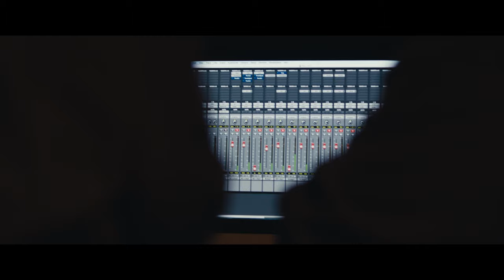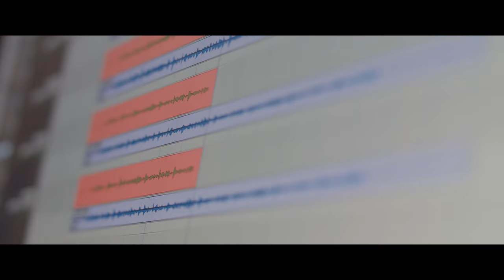Lion Shepherd - With Open Arms (feat. Atom String Quartet)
Kamil Haidar – vocals
Mateusz Owczarek –guitars, backing vocals
Maciej Gołyźniak – drums, percussion
Robert Szydło – bass guitars

Guests:
Atom String Quartet – strings.

Produced by: Lion Shepherd.
Mixed & Mastered by: Robert Szydło.

Recordings:
Drums, acoustic & electric guitars recorded by Ignacy Gruszecki at Monochrom Studio.
Vocals and strings recorded by Wojtek Olszak at Woobie Doobie Studio.
Bass recorded by Robert Szydło at his own studio.

Cast:
Kamil Haidar
Maciej Gołyźniak
Mateusz Owczarek
Robert Szydło
Ignacy Gruszecki

Director-Cinematographer: Maciej Puczyński
Editor: Michał Biliński,
Light & Camera Assistant: Andrzej Ripper,
Colorist: Dominik Deras
Postproduction Studio: New Wave Film, Mateusz Budnik
Sound Recordist: Michał Truong
Sound Mix & Mastering: Filip Kuncewicz
Titles: Sebastian Mucha
Translation: Krystian Aparta
Executive: Lion Shepherd